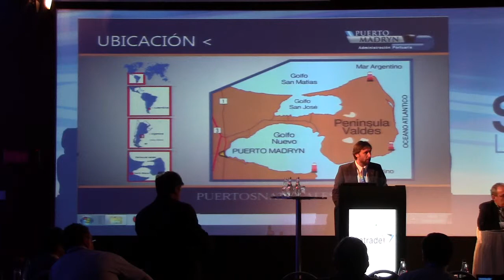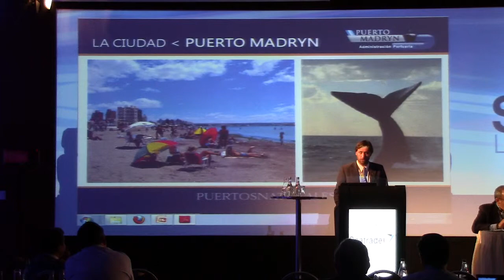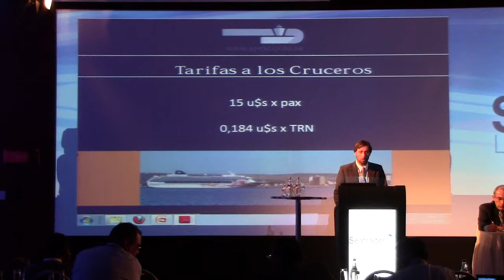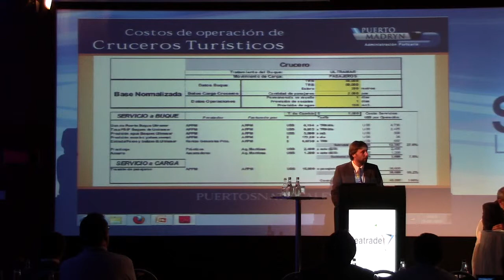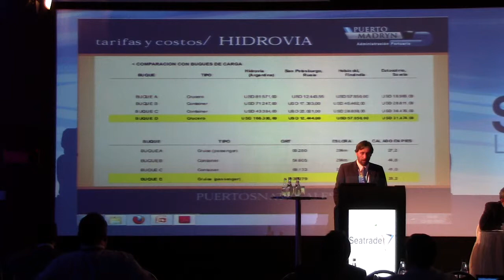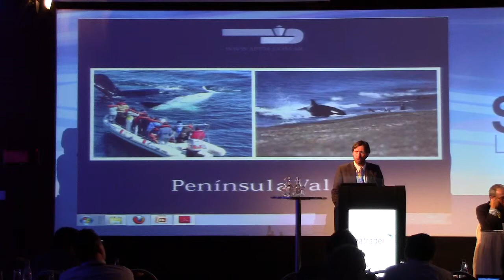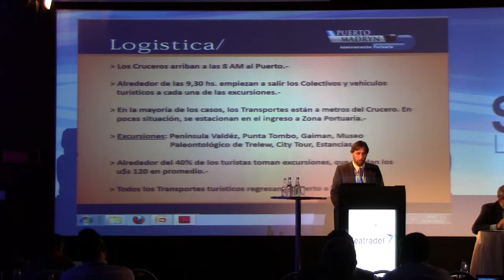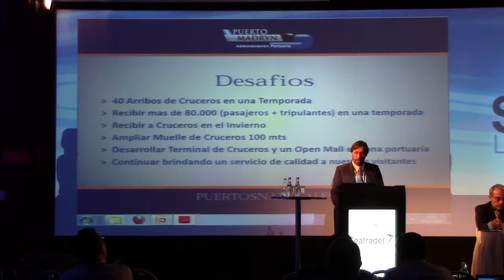Marcos Nicocia - Administrador de Puerto Madryn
Presentación de Marcos Nicocia, Administrador del puerto Puerto Madryn, en el marco de la Seatrade Latin America 2013